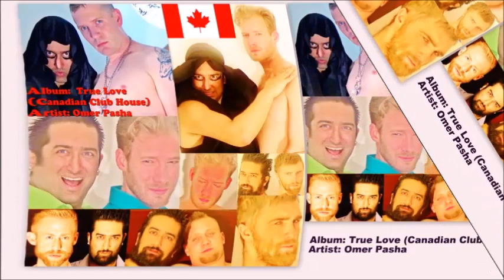34 Omer Pasha Access To Where All The Dead Reside Canadian Club House Mix